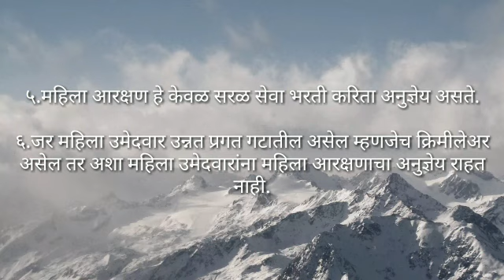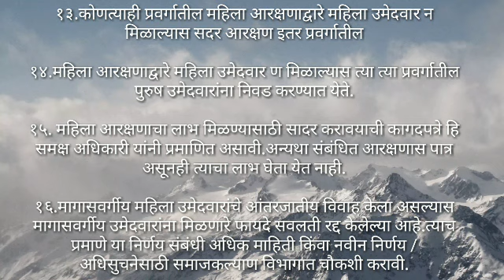महिला आरक्षण प्रमाणपत्र संपूर्ण माहिती